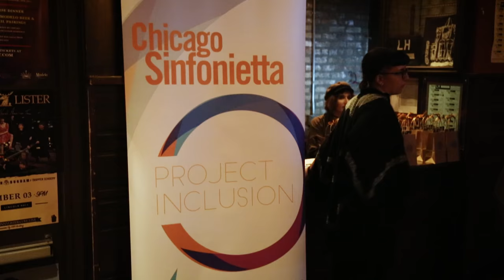Dia de los Muertos Beer Dinner presented by Modelo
On November 1, 2016, Modelo presented a Dia de los Muertos Beer Dinner at Lincoln Hall.

The night’s dinner featured dishes inspired by classic Oaxacan dishes and a string quartet from the Project Inclusion ensemble performed musical pairings from the Chicago Sinfonietta Dia de Los Muertos program.